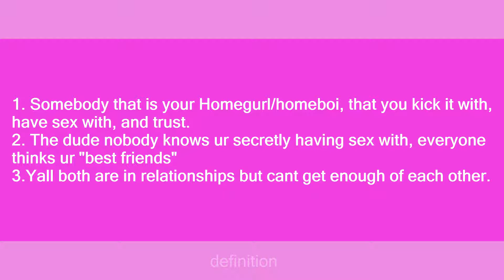homie-lover-friend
Slang flashcards: